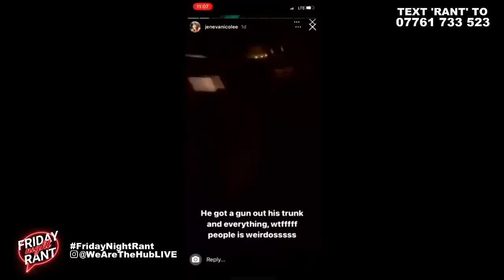😳 "We Should Do Zaza P*rn" Friday Night Rant #18 w/ Castillo & J Gang | The Hub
Friday Night Rant is our LIVE call in show with Castilo and J Gang, where we free up the studio hotline for callers to get things off their chest. Unfiltered opinions and unpredictable callers, LIVE from The Hub every Friday at 9PM.